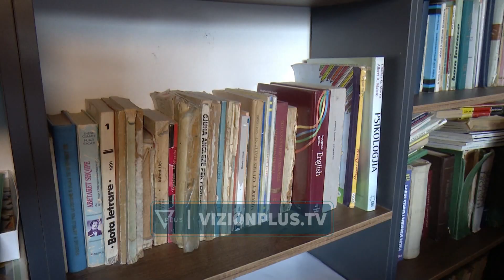Një jetë e kaluar në arsim/ Mësuesja në pension rrëfen vështirësitë me fëmijët e ngujuar-Vizion Plus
Kjo është Suzana Burrja, mësuesja e cila jetën e saj ja ka kushtuar arsimit dhe lëndës së gjuhës e letërsisë shqipe. Me dëshirën për të çuar përpara rrugën e nisur nga nëna e saj mesuese Zana, ashtu siç e thërrisnin nxënësit, tregon për Vizion Plus fillimin e këtij rrugëtimi për t’u bërë pjesë e arsimit.

SUZANA BURRJA
 ISH-MËSUESE

“Që unë të futem në fushën e arsimit ka ndikuar mamaja ime. Ajo ka qenë mësuese. Një mësuese që në Shkodër ka nxjerrë shumë breza   dhe ndikimi i saj më ka bërë të tillë. Gjithashtu ka qenë në natyrën time që jo e kam dashur por e kam dashuruar letërsinë dhe kam shkuar në degën e gjuhë letërsisë.”

 Ndonëse prej pak kohësh ka dale në pension mësuesja nuk harron momentet më të veçanta si mësimdhënëse në disa qytete të vendit. ajo ndalet koha kur mesonte fëmijët e ngujuar nga fenomeni i gjakmarrjes në Shkodër dhe në Malësi të Madhe. Eksperiencë kjo që i ka shkërbyer për të njohur dhe për të prekur nga afër realitetin e atyre fëmijëve.

SUZANA BURRJA
ISH-MËSUESE

“Gjatë punës më takoi të trajnoja mësues që vinin nga zona që e vuanin gjakmarrjen, dhe prej tyre unë arrita të kuptoja shumë më tepër nga ç’dija për këtë fenomen. Më ka qelluar dhe të shkoj ti shoh këta fëmijë të ngujuar dhe besoje që në sytë e mi sytë e tyre dukeshin sikur nuk qeshnin më a thua se nuk shihnin mirë as dritën e diellit.

Sepse ata nuk dalin as në oborrin e shtëpisë, ndërsa kur i pyesje për mësimin apo për të shkuar në shkollë në sytë e tyre shihej një buzëqeshje apo një dëshirë që shumë shpejt fikej.”  Mes rreshtave të shkruar, në kartolinat e ruajtura, që shpesh i lexon për të kujtuar jo vetëm kohën në arsim, por edhe ish-nxënësit e saj, mësuese Zana iu bën edhe një thirrje të rinjve.

SUZANA BURRJA
ISH-MËSUESE

“Do thoja për mësuesit e ri merreni si një detyrë të shenjë. E kemi të gjithë detyrë që në shoqërinë tonë duke filluar nga parashkollori deri në universitet që të lëmë gjurmë të thella. Sa me i devotshëm mësuesi, sa me i përgatitur, sa më human e njerëzor të jetë aq më e mirë do të jetë shoqëria jonë.” Kënaqësia me e madhe e mësuesve që e kanë përfunduar misionin është kur kontributi i tyre vlerësohet e kujtohet nga brezat që ata kanë nxjerrë nga bankat e shkollave.